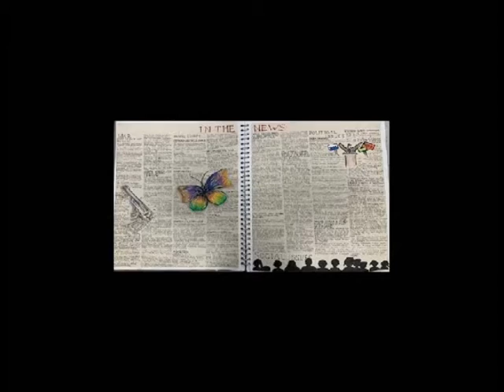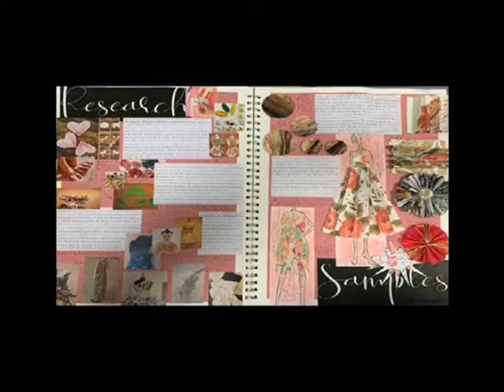Art options video 2021